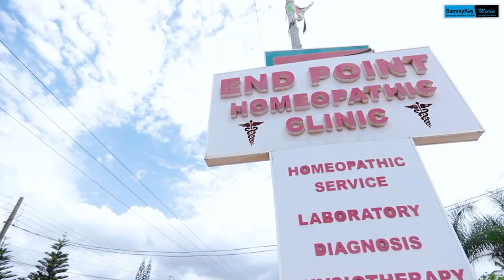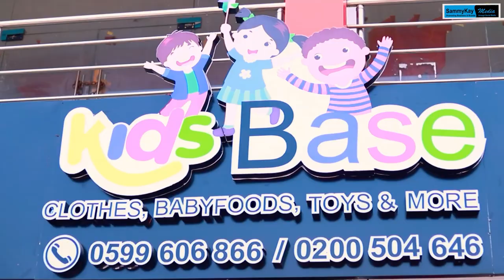I want to marry Jackie Appiah -Don Little profess his love for Jackie as they negotiate bride price